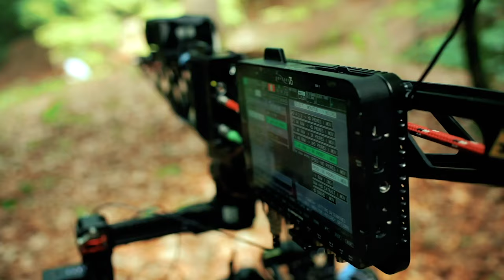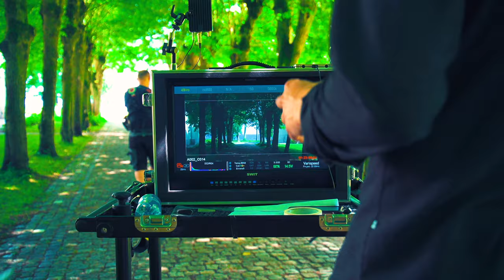JUST FILM | Odcinek 4 - Produkcja filmów - Reklamy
0:47  Dokumentacja Planu, wytyczne od klienta
1:05 Reżyser i scenariusz
1:52 Sprawdź Portfolio Aktora + Casting
4:52 Ekipa Produkcyjna: Operator Kamery, Asystent Operatora, Oświetlacz, Gaffer, Dyżurny planu, Kierownik produkcji
5:55 Rola Operatora Obrazu (DOP - Director of Photography)
11:48 Montaż filmu

Gear:
-camera: Canon c200 + lens: Zeiss cp.2 50mm 1.5 super speed
-stand Manfrotto Stand N8
-Sennheiser G3
-Sandisk  extreme pro 256GB
-Rode microphone NTG4+
-ROTOLIGHT
-Light Falcon eyes flexible bi-color led